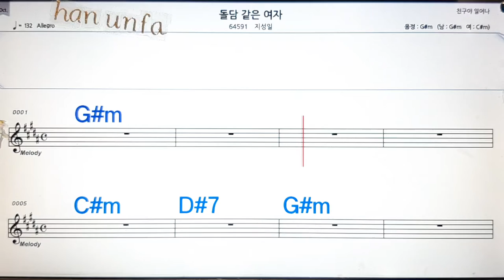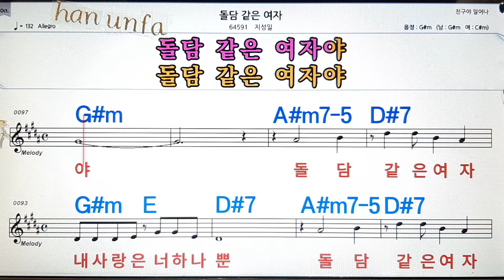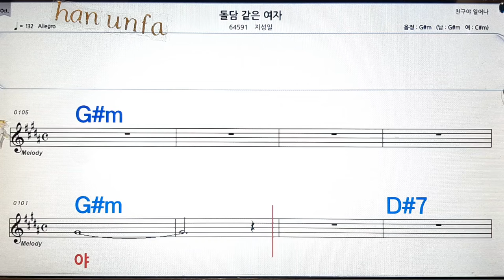돌담같은 여자/지성일💋노래방, 통기타 , 코드 큰악보, 가라오케, 반주💖Karaoke, Sheet Music, Chord, MR